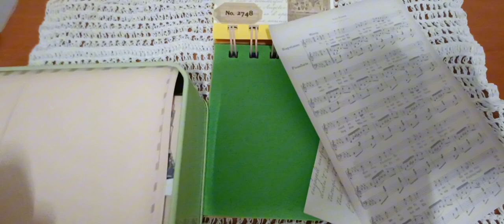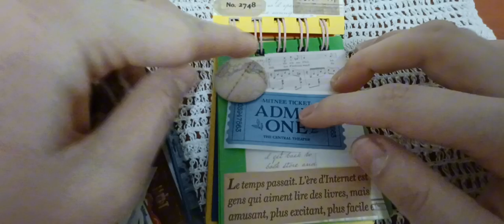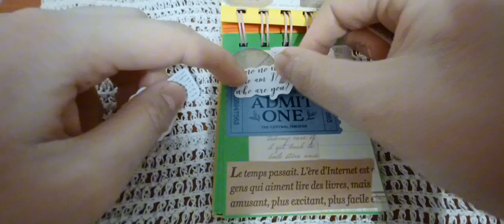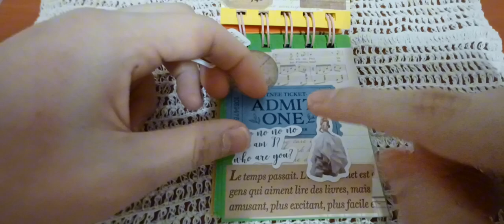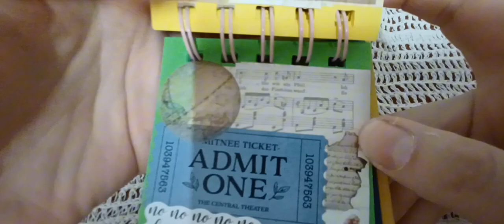2024 소소하게 빈티지 테마 2번째 미니 다이어리 꾸미기 Small vintage theme 2nd mini diary decoration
아이루 골드님 회원님 시청자분 반가워요 저의 영상을 시청해주셔서 감사합니다 이번영상은 소소하게 빈티지 테마 2번째 미니 다이어리 꾸미기 에요 빈티지테마 2번째로 해보았는데 보실때 어떠실지 궁금하네요 나름 잘 나온것 같아서 좋더라고요 빈티지는 어떻게 꾸며도 다 잘어울리는것 같더라고요 아무래도 편한 테마라서 그런가봐요 어디에도 잘 어울리는게 빈티지 테마가 아닐까 싶네요 이번영상도 편안하게 즐기면서 시청 해주세요 감사합니다 저의 영상을 보시고 조금이나마 힘이 되셨으면 좋겠어요 고맙습니다 구독과 좋아요 멤버십은 큰힘이 됩니다
ID Iru Gold, nice to meet you. This video is a small vintage-themed 2nd mini diary decoration. I tried it for the 2nd time. I'm curious how you think about it. It's nice because I think it came out well. I think vintage looks good no matter how you decorate it. Maybe it's because it's a comfortable theme. I think it's a vintage theme that goes well with everything. Please enjoy this video and watch it. I hope it helps you a little bit after watching my video.